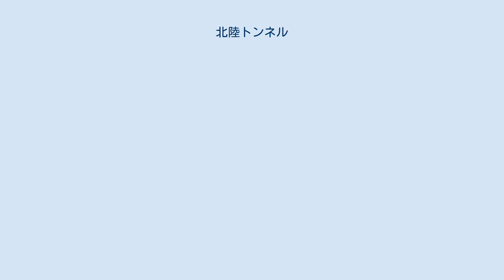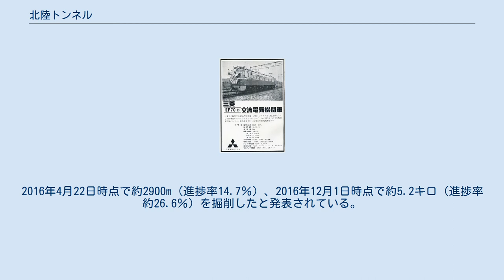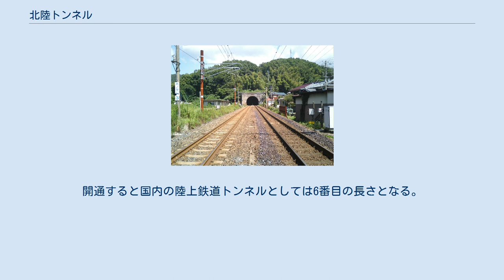北陸トンネル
旧杉津駅付近（北陸道杉津PA）より 麓の杉津集落（写真中央部より左側の沿岸、その右側は横浜地区）と敦賀湾を望む 北陸トンネル（ほくりくトンネル）は、福井県の敦賀市と南条郡南越前町にまたがる複線鉄道トンネルである。
北陸本線の敦賀 - 南今庄駅間、木ノ芽峠の直下に位置する。
総延長は13,870 mあり、1962年6月10日に開通した。
 本稿ではこのほか、並行して建設されている北陸新幹線新北陸トンネル（しんほくりくトンネル）についても記述する。
 1972年（昭和47年）に山陽新幹線の六甲トンネルが完成するまで、日本最長のトンネルであった。
なお、狭軌の陸上鉄道トンネルとしては2019年時点でも日本最長である。
 敦賀と今庄の間には鉢伏山（海抜 762 m）がそびえ、その鞍部である木ノ芽峠（海抜 628 m）は、古くから北陸道の隘路であった。
 北陸トンネル開通前の北陸本線敦賀 - 今庄間（1896年（明治29年）開通）は、木ノ芽峠を避け、敦賀市の海岸部に近い杉津駅を経由する山中峠ルートを採っていた。
だがこの区間は、海岸の山麓を縫いながら4箇所のスイッチバックを擁して25‰の急勾配を上り下りする厳しい条件の単線区間であった。
途中には3箇所の駅、3箇所の信号場、12箇所のトンネルも存在し、列車の行き違いにも時間を要した。
眺望こそ優れた区間であったが、速度や輸送力、列車本数（急勾配の単線区間であるゆえ、列車本数に限りがあった）の面で、木ノ本 - 敦賀間の旧線区間と同じく、重要幹線である北陸本線にとってのボトルネック（制限）となっていた。
また、勾配の厳しさのみならず、地盤の脆弱さによるがけ崩れ、冬期には雪国特有の雪害にも悩まされていた。
 補助機関車としてD51形蒸気機関車をつけての重連では 700 t 輸送が限界であったため、1955年（昭和30年）より（試作機的な）電気式ディーゼル機関車DD50形、当時最新鋭だった電気式ディーゼル機関車DF50形等が配属され、機関車三重連により 1000 t 輸送を始めた。
しかしそれでも貨物量の増加には対処しきれず、1956年（昭和31年）7月には金沢鉄道管理局管内での抑制列車は36本を数え、駅頭滞貨は 3万8000 t（対前年比 178 %）にも及んだ。
 敦賀以南の改良（深坂トンネル開削、鳩原上りループ線構築、交流電化）に引き続く北陸線の抜本的な輸送改善を期し、戦前より様々な改良案が出されていた。
 本格的に改良案の検討に着手したのは1952年以降で、国鉄金沢改良委員会を中心に検討が行われた。
その際に出された改良案は、 在来線腹付け盤下げ複線化案（敦賀 - 新保 - 杉津 - 大桐 - 今庄） 南今庄（大桐付近に設置予定とされたもので、現在の南今庄駅とは異なる）より杉津海岸へトンネルで抜け、海岸沿いに敦賀までの単線を新たに敷設する新線案（敦賀 - 阿曽 - 杉津 - 南今庄（新大桐） - 今庄） 上述海岸線の改良版で、敦賀、杉津から武生までの複線化案（敦賀 - 杉津 - 武生） 今庄より中之郷までの直線トンネル複線化案（中ノ郷 - 今庄） であったが、 などを理由にいずれも却下された。
 結局、スピードアップを最優先事項とし、今庄から敦賀まで一本のトンネルを掘ることになった。
 1957年に着工した。
敦賀・今庄の両坑口のほか、中間2箇所からも立坑・斜坑を掘るという突貫工事で掘削が進められた。
世界的にも注目され日本国外からの視察団もよく訪れた。
期間中、新保駅のスイッチバック今庄方引き込み線が延長されて葉原斜坑への資材運搬拠点とされた。
北陸トンネルのルートに当たる敦賀市葉原には作業員（とその家族）が多く住み、1959年の葉原小学校には229人もの児童が在籍した。
断層や出水に悩まされたが1961年7月31日に貫通し、翌1962年3月に完成した。
以後、整備を重ね6月9日には旧線から線路を付け替え暫定運行を開始し、6月のダイヤ改正に合わせ6月10日より正式供用を開始した。
6月10日の開通祝賀式典に併せ、殉職者慰霊祭が敦賀ポータル側で行われた。
当初から交流 20,000 Vで電化されていた。
今庄止まりの通勤列車はすべて敦賀まで延長され、今庄敦賀間の所要時間は1時間以上の短縮となった。
 この区間の開業に伴い、杉津経由の旧線は廃止されている。
沿線住民との交渉の結果、大桐駅の代替駅として約 2 ...